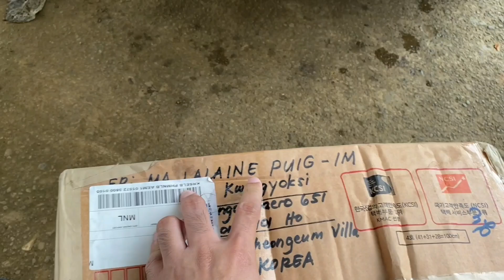LOLA DAMIANA NAKATANGGAP NG PACKAGE!